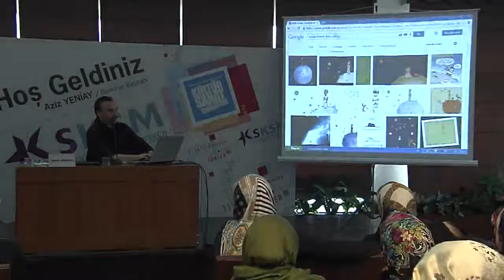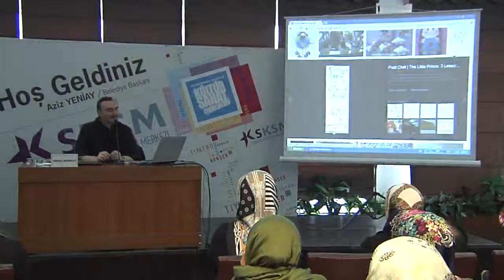Aile ici iletisim Dr Senai Demirci 3 Bolum 26 Subat 2014 SKSM